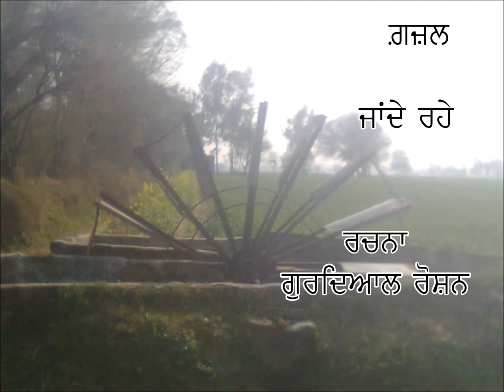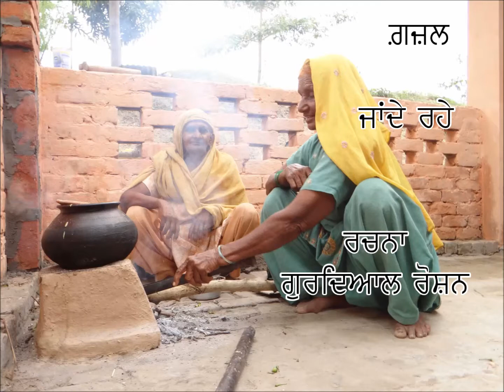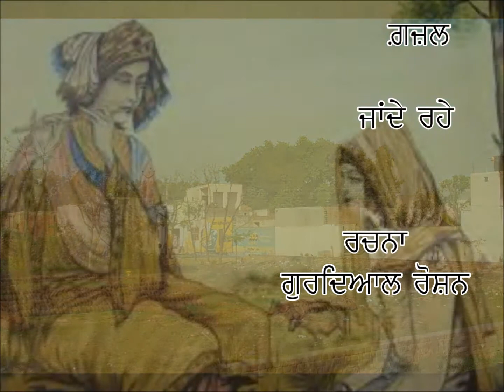Gazal Jandhe Rahe by Gurdial Roshan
Welcome to 'Bolde. Akhar' in here we will make an effort to give  voice to the best Punjabi Writings. So in your busy schedule you can enjoy literature by listening.